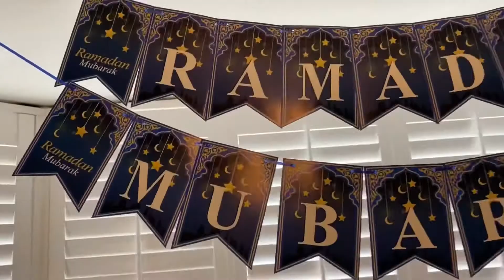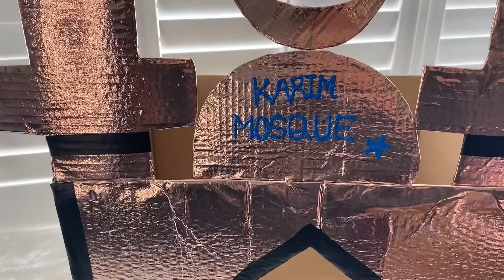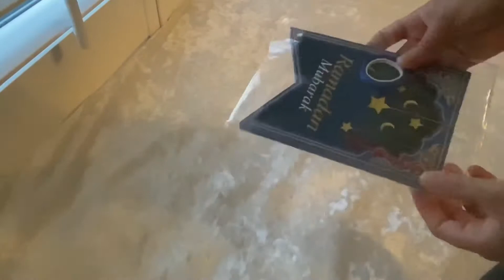Ramadan decoration || রমজান মাসের জন্য ছোট একটু ডেকোরেশন করলাম || DIY cardboard mosque